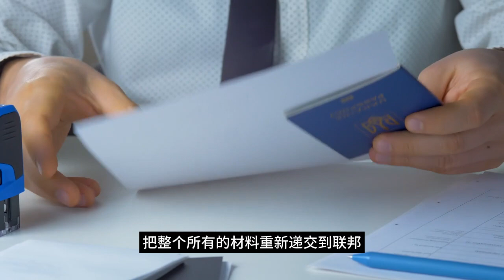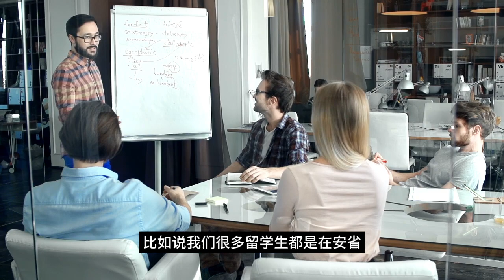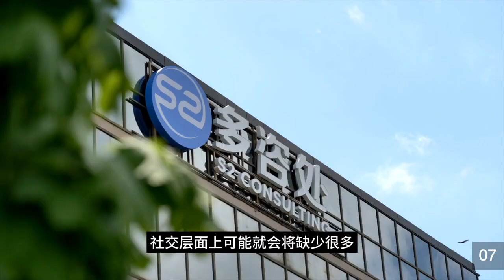🇨🇦想走捷径？去外省移民不比安省更轻松！外省移民经常容易踩的坑，大盘点系列（上篇）— 阿省和曼省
其实外省真的不一定是更好。我们先从很热门草原三省，也就是Alberta、Manitoba还有就Saskatchewan这三个省项目。

首先第一个是Alberta。经常会听到一个，就是AAIP，也就是所谓的opportunity stream机遇类别。第一，首先他明确规定了，如果你是持有PGWP，也就是毕业工签的学生，去那个省去工作的时候，是不可以申请他们的项目，因为他们只允许你持有，比如说是配偶工签，或者是LMIA的工签等等，或者是阿尔伯塔本省本专业毕业，从事本专业学习相对应的工作，你才能走这个项目。在这方面的限制是真的非常大的。

工作经验要求，在过去18个月里面，Alberta是必须要求你有不少于12个月的阿省工作经验。要找工作之前就要有工作签证，在除了这个工作签证的卡你之外，他现在还在工作时长上面也把那个要求提的非常的高。另外一种，在过去30个月里面，有不少于24个月的同类型的工作经验，这个可以包括阿省或者其他省或者是海外的工作经验都可以，但是必须得注明，在这24个月不能完全是别的省，你里面必须含有在Albert这个省里面工作的经验才可以申请。里面的那个陷阱也是蛮多的。

我们来看第三个，Alberta这个省的省提名下来之后，他们是需要把整个所有的材料重新递交到联邦，而不是通过ee的加分600分来实现PR的申请。所以在PR的审批的过程中，时间的跨度可以达到两年或者以上。然后在这个审批的过程中，申请人是必须要在阿省那里继续工作和生活。

然后我们来到第二个省也就是Manitoba。首先它把它的项目分开，第一个是那个IES，也就是international education dream。这个是也规定，是必须是曼省毕业的留学生。比如说我们很多留学生都是在安省或者在bc省毕业的，那不好意思这个项目可能就不适合。他有另外一个叫做skill worker in Manitoba，就是SWM这一个项目，他是必须是持有有效的工签，为曼省的雇主全职工作6个月以上。如果你是其他省份的留学毕业生，你就要为曼省的雇主全职工作一年以上才可以申请这一个项目。所以他前期的投入，时间投入是真的一点也不少的。

曼尼托巴作为一个资源大省，他相对安省和BC省来说，工作岗位上的数量就没有那么大的优势。而且它的PR审批时间也是要长达24个月。同时，因为Manitoba是一个受原住民欢迎的一个省份，对于华人来说，对那边的社区融入度就不会很高，社交层面上可能就会将缺少很多。

微信： S2Customercare